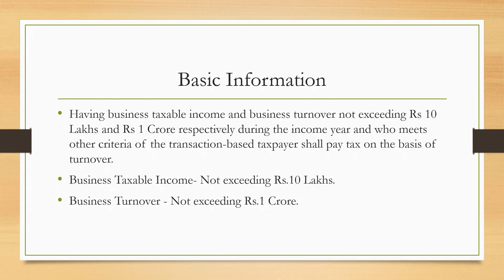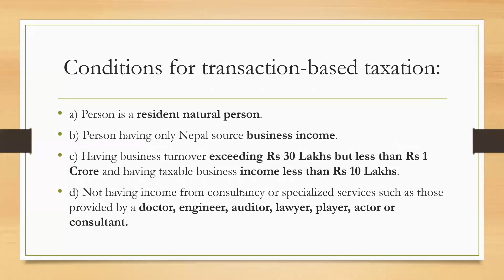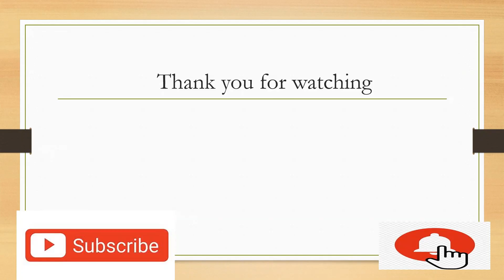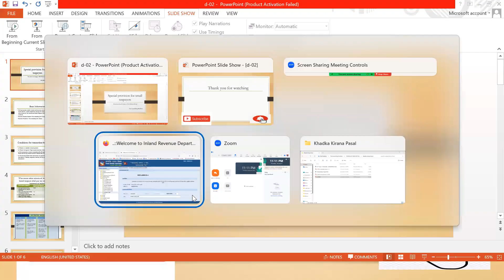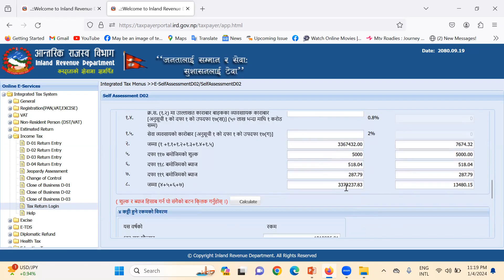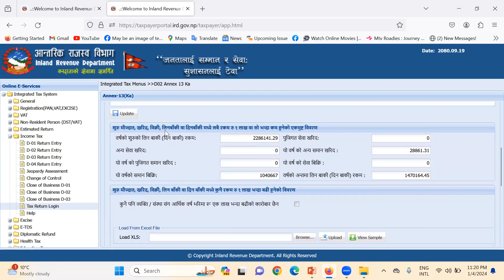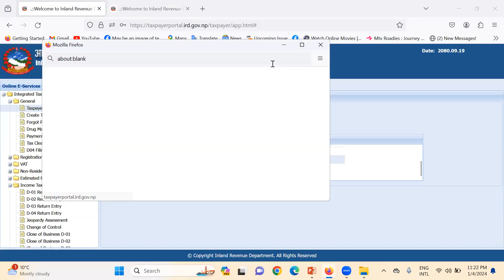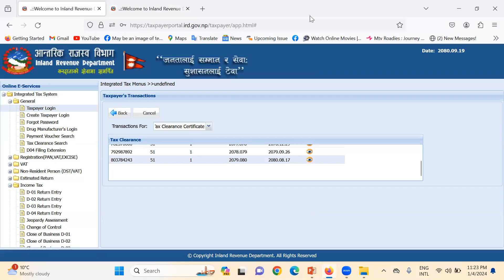How To File D2 Online Form In Nepal | D-02 बिवरण भर्ने सजिलो तरिका ! obtaining Tax clearance online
Friends this video help you to learn about full process of online filling of D-02 return in Nepal with latest IRD update.

online return filling in nepal,
income tax return filling in nepal,
how to pay tax in nepal,
nepal tax system,
how to pay tax,
nepal tax,
online tax return uploading procedure,
tax in nepal,
how to calculate tax in nepal,
nepal vat,
nepal income tax,
income tax in nepal,
pay tax in nepal,
vat and tax,
nepal online tax payment,
D-2 return filing
D-2 Return entry
D-01 Return Entry
D-03 Return Entry